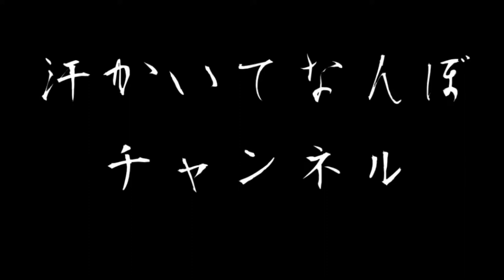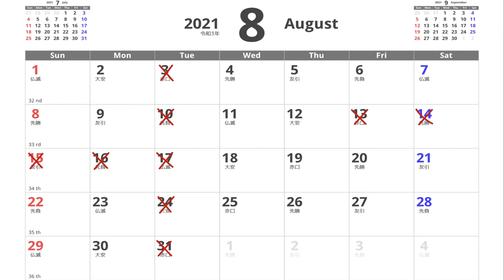怪我した時に見てください〜RICE処置〜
どうも蓮です！

今回は前回大庭先生の骨折回で少し話をしたRICE処置について詳しく話しました！

自分自身もそうですが、怪我や病気をした時に病院が閉まってたりすると不安なものです！
そんな時に対処法などを知っていると少し安心するなと思います！

そんな怪我をした時の不安な気持ちを少しでも減らせるようにわかりやすく簡単に誰でも出来る応急処置についての動画を撮りました！

少しでも患者さんや、汗かいてなんぼチャンネルを登録してくれてる方や見てくれてる方が怪我した時に落ち着いて処置ができるように撮りました！
わずかでも力になれると嬉しいです！

福岡県飯塚市堀池の整骨院でYouTubeをやっています！

整骨院公式